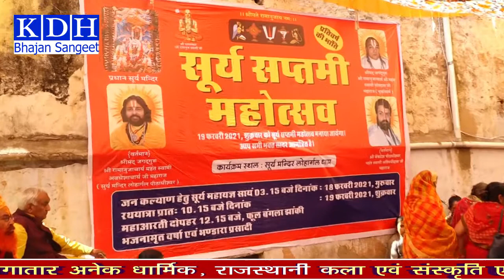भर दे रे श्याम झोली भर दे / Khatu Shyam Bhajan / Ratan Singh / KDH Live Bhajan Sangeet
KDH Bhajan Sangeet Live
भक्ति संगीत और राजस्थानी लोक संगीत के इस चैनल में आपका स्वागत है !

Singer :- Ratan Singh , Mo. 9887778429
Videography & Editing :- KDH
Label :- KDH Rajasthan
Owner & Chief Editor :- Nagesh Kumar Kaushik